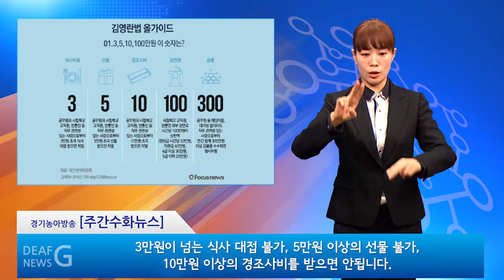[주간수화뉴스] 김영란법, 9월 28일 시행